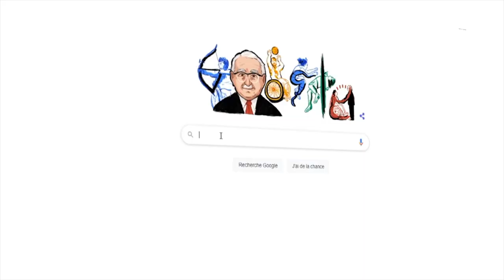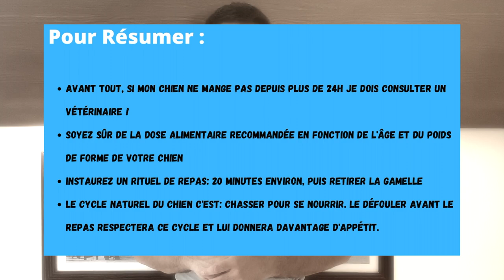Mon CHIEN NE MANGE PLUS ses croquettes !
👉 À REGARDER POUR APPROFONDIR :

▬▬▬▬▬▬▬▬▬▬▬▬▬▬ AU PROGRAMME ▬▬▬▬▬▬▬▬▬▬▬▬▬▬

Certaines habitudes peuvent faire que votre chien ne mange plus ses croquette.
Comment donner un bon rituel de repas à son chien et l'inciter à manger son repas ?

Dans cette vidéo, on parle de : Mon chienboudesagamelle !

Nous allons notamment aborder les sujets suivants :

00:00 : Mon CHIEN NE MANGE PLUS ses croquettes !

▬▬▬▬▬▬▬▬▬▬▬▬▬▬ QUI SUIS-JE ? ▬▬▬▬▬▬▬▬▬▬▬▬▬▬